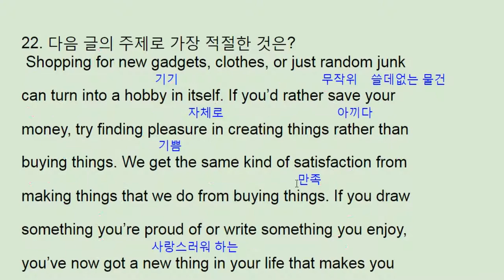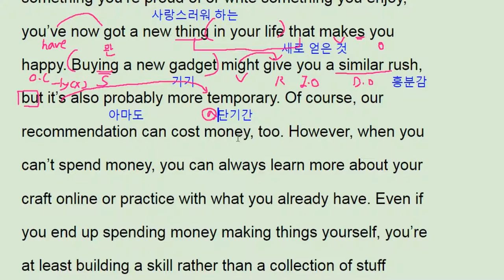2017년 9월 모의고사 영어 고1 22번 - 번개콩